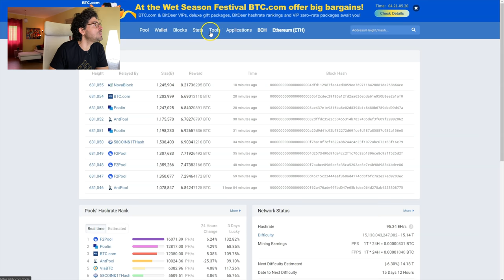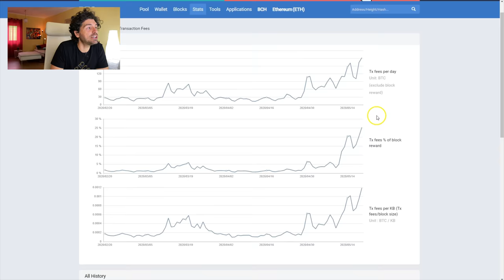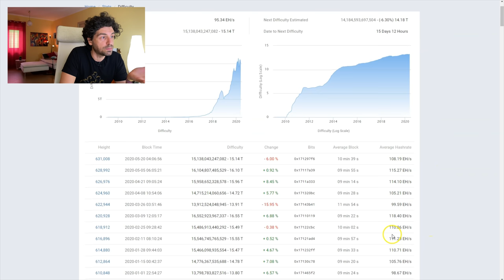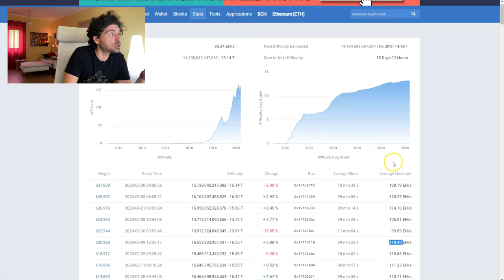PERICOLO BITCOIN SIAMO SU UNA POLVERIERA! MINING e TRADING criptovalute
Pericolo Bitcoin seduto su una polveriera. Indicatori di mining e come fare trading sui mercati criptovalute per sfruttare la situazione.
Il post halving ha lasciato i segni sulla struttura degli indicatori fondamentali della blockchain. Fare trading su bitcoin in questo momento potrebbe dare ottimi risultati.
- Analisi indicatori fondamentali Bitcoin
- Analisi effetti Halving bitcoin
- Come impostare il trading sulle criptovalute
Buona visione